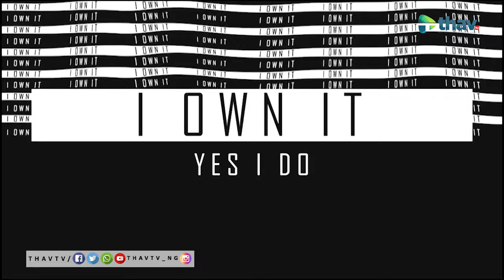ISRAEL DMW’S EX WIFE IS REMARRYING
We explore diverse perspectives on social topics and gossip without sugarcoating or coloring.